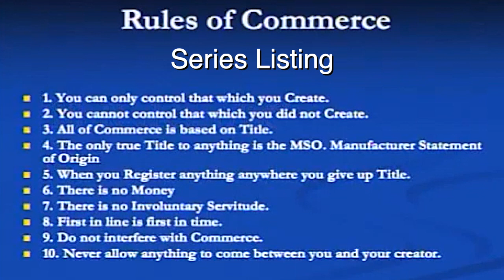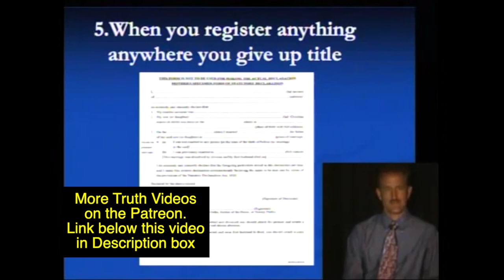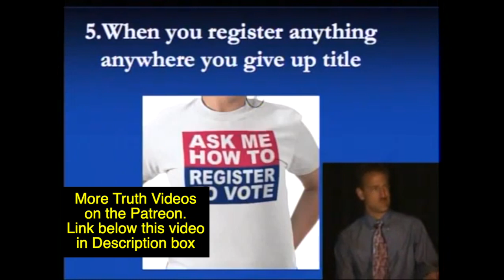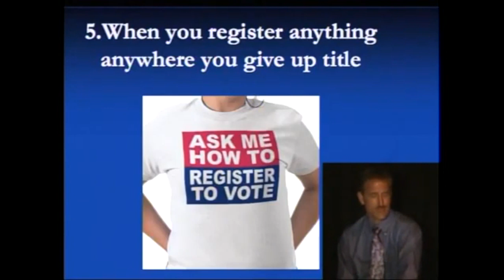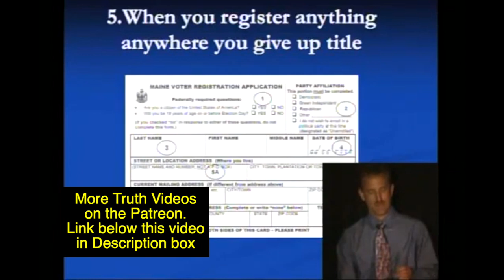10 Rules Of Commerce Rule 5